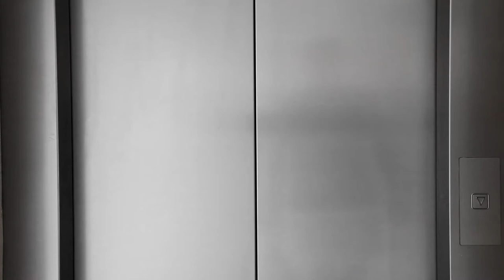The Role of an EI Applied Behavioral Analyst – Elevator Speeches – 12/28/21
Check out the latest Elevator Speech!

In each video, a guest speaker explains their role, an EI strategy, resource, or pre-service information.

Thank you to Ally Patterson, Licensed Behavior Analyst, for describing your role as an applied behavioral analyst.